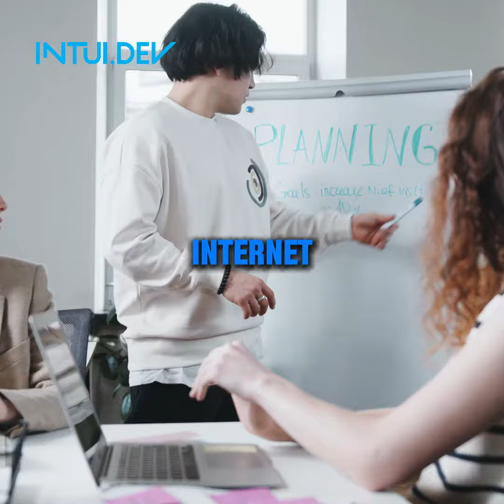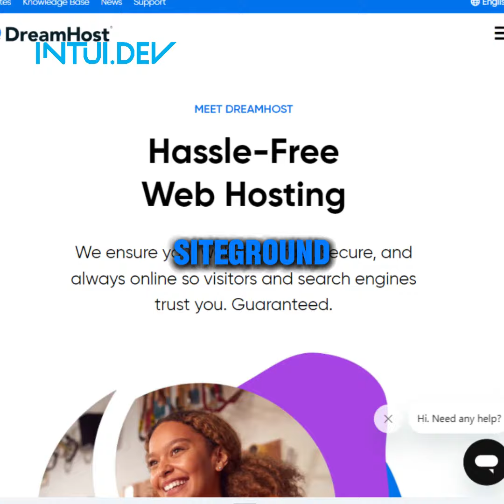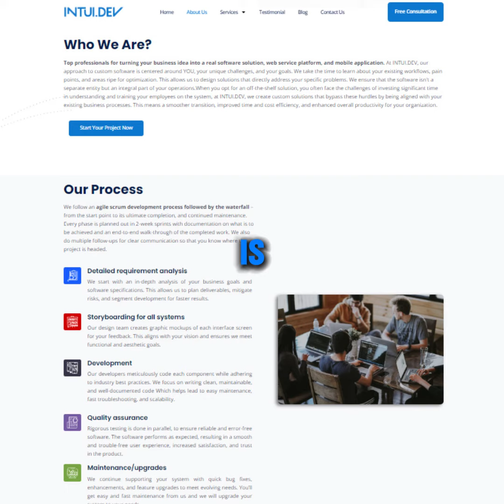Choosing the Right Web Hosting Service for Your Business in 2024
In today's digital age, having a website is essential for any business. But simply having a website isn't enough. You also need to choose a reliable web hosting service to store your website's files and make it accessible to visitors. With so many web hosting providers on the market, it can be overwhelming to decide which one is right for you.

This blog post will discuss some of the most important factors to consider when choosing a web hosting service, as well as provide a brief overview of some of the top providers in 2024.

Web hosting is a service that allows you to store your website's files on a server. This server is essentially a powerful computer that is connected to the internet 24/7. When someone visits your website, their web browser sends a request to the server, which then retrieves the files for your website and sends them back to the browser.

Factors to consider when choosing a web hosting service

There are a number of factors to consider when choosing a web hosting service, including:

Price: Web hosting services range in price from a few dollars per month to hundreds of dollars per month. The price you pay will depend on the features you need, such as the amount of storage space and bandwidth.
Performance: The performance of your web hosting service will impact the speed of your website. You'll want to choose a provider that offers reliable uptime and fast loading times.
Security: Security is a major concern for any business website. You'll want to choose a web hosting service that offers robust security features, such as firewalls and malware protection.
Features: Web hosting services offer a variety of features, such as email hosting, domain registration, and website builders. Choose a provider that offers the features you need.
Scalability: As your business grows, you'll need a web hosting service that can scale with you. Choose a provider that offers a variety of plans to accommodate your future needs.

Top Web Hosting Services in 2024

Here is a brief overview of some of the top web hosting services in 2024, according to Forbes:

Bluehost: Bluehost is a popular choice for small businesses, offering a good balance of price, performance, and features.
HostGator: HostGator is another good option for small businesses, with a variety of plans to choose from.
DreamHost: DreamHost is a great choice for businesses that are looking for an eco-friendly web hosting provider.
SiteGround: SiteGround is a premium web hosting service that offers excellent performance and security.
A2 Hosting: A2 Hosting is another great option for businesses that are looking for a fast and reliable web hosting service.

Conclusion

Choosing the right web hosting service is an important decision for any business. By considering the factors discussed in this blog post, you can be sure to choose a provider that meets your needs and helps you achieve your business goals.